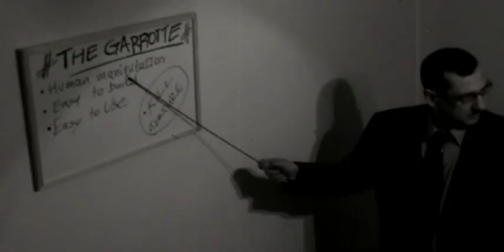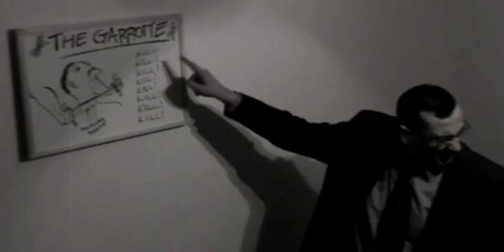Incineration-Disciples of the garrotte(Official clip)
Second official video clip from Incineration, on the song ''Disciples of the Garrotte'', from Disciples of the Garrotte album of 2013

Credits and thnks:

Make up and effects : Xenia Karampekiou

Acting: Greg''Zouzounos'' Kampouroglou
            Konstantina Makri
            Giannis ''Teddy'' Papoulias
            Xenia Karampekiou
            George Dim
            Mixalis  Mask

The Melissia gang:
Giannis Maria and giorgos